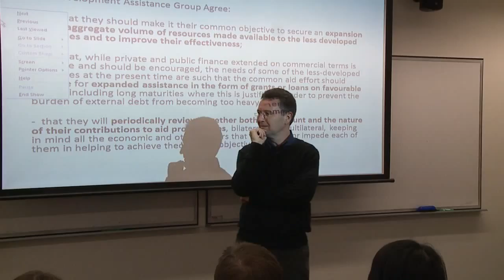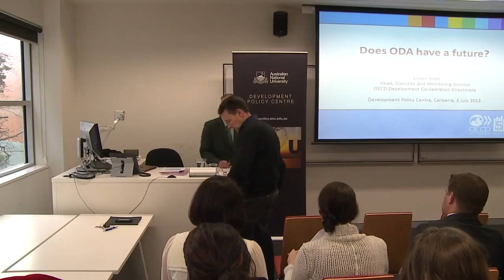Does official development assistance have a future?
Simon Scott, Head of the Statistics and Monitoring Division, Development Cooperation Directorate at the Organisation for Economic Co-operation and Development (OECD) gives this talk entitled 'Does official development assistance have a future?' at the ANU Crawford School of Public Policy on 3 July 2013.

The end of official development assistance (ODA) has been confidently predicted for decades. But a funny thing happened at the end of the 90s. A set of development targets identified by the OECD mutated into the Millennium Development Goals and political momentum returned to the aid effort. Annual ODA rose by two-thirds in the decade leading up to 2010. But the knives are out again in finance departments around the world, and critics charge that ODA measurements are inflated in any case. Will ODA always be with us?

Simon Scott heads the Statistics and Monitoring Division of the OECD's Development Cooperation Directorate. He oversees the collection and analysis of data on flows of ODA and other resources, and advises the OECD's Development Assistance Committee on 'performance against its members' ODA volume commitments', trends in financing for development and questions relating to the scope and limits of the concept of ODA. Before joining the OECD in 1993, he worked for AusAID for 14 years. He is the author of Philanthropic Foundations and Development Co-operation and Measuring Aid: 50 years of DAC statistics, and co-author of Innovative Financing to Fund Development.

This seminar is presented by the Development Policy Centre at Crawford School of Public Policy at The Australian National University.